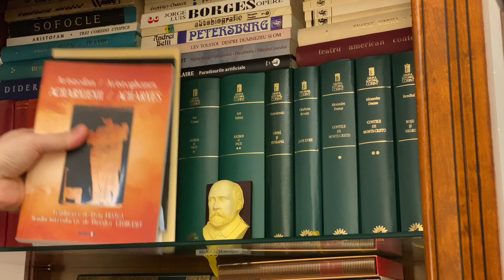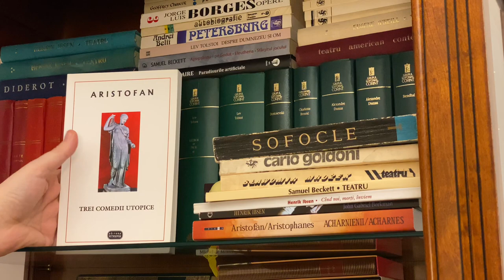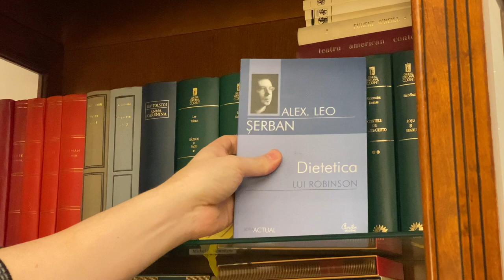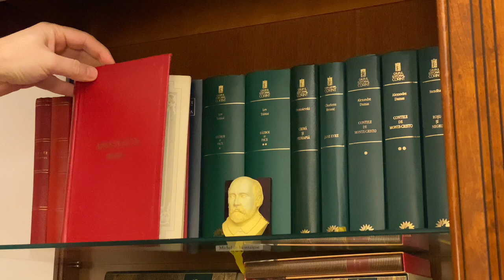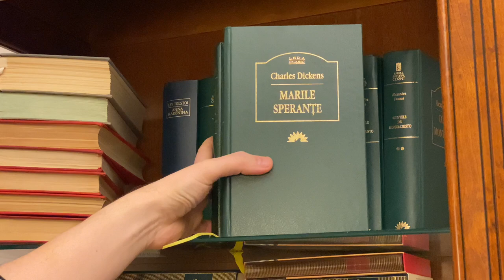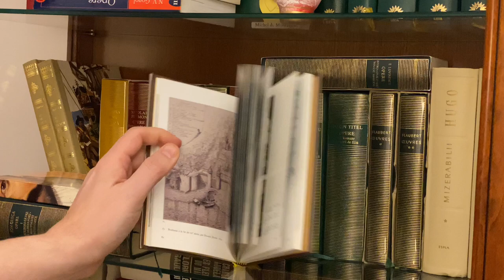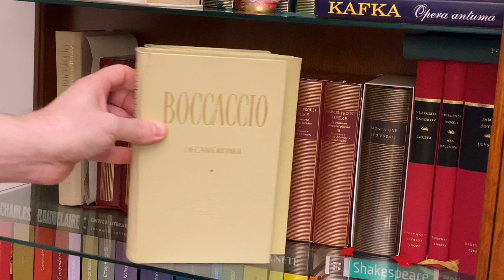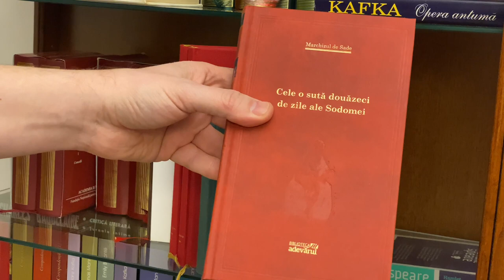BOOKSHELF TOUR 2022 (1) - Cărți de beletristică clasice (Tolstoi, Dostoievski, Ibsen etc.)